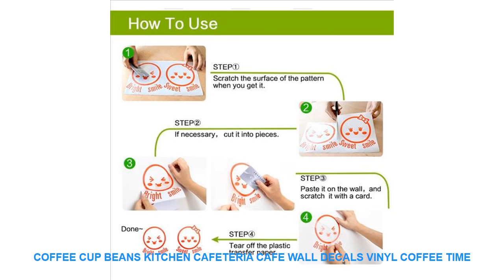Coffee Cup Beans Kitchen Cafeteria Cafe Wall Decals Vinyl Coffee Time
Brand Name : ROWNOCEAN
Style : Modern
Classification : Window StickersFor WallFurniture StickersFor Tile
Pattern : Plane Wall Sticker
Specification : Single-piece Package
Model Number : Wall sticker
Material : PVC
Theme : Pattern
Scenarios : Wall
Censor Code : 3306
Color : Can be customized
Features : Environmental protection waterproof removable
Material : Vinyl Wall Sticker
Classification : For WallFurniture StickersFloor StickersFor Tile...
is_customized : yes
Dropshipping : yes
Finished size S : 42x30cm
Finished size M : 58x42cm
Finished size L : 79x57cm

Specifications:
100% brand new and high quality
Material:Vinyl PVC Wall Sticker
Customized
C
o
l
o
r
Forexample:2#
Package:
1xSticker1xTransfer film1xinstruction for use.
Easy to use :
Size:42x30cm/58x42cm/79x57cmSpecifications:
100% brand new and high quality
Customized
C
o
l
o
r
Forexample:2#
Package:
1xSticker1xTransfer film1xinstruction for use.
Easy to use :
Size:42x30cm/58x42cm/79x57cm

Similar Product
1L Portable Hand Crank Manual Ice Crusher Shaver Kids Shredding Snow Cone Maker Machine Kitchen
1L Manual Ice Crusher Shaver Portable Hand Crank Kids Shredding Snow Cone Maker Machine Kitchen For
Newest 1L Kids Shredding Snow Cone Maker Machine Portable Hand Crank Manual Ice Crusher Shaver Kitchen
1L Portable Hand Crank Manual Ice Crus

Others House Design Trens Videos :
Fate Stay Night Anime Canvas Wall Art Home Picture 5 Pieces Paintings Home Canvas Wall Art Modern Decor Home Decor Living Room =
Science Fiction Movie Star Wars Modern HD Print 5 Piece Canvas Wall Art For Living Room Painting Wall Art Painting Canvas =
Rustic Vintage 3D Faux Wood Grain Wallpaper Roll Vinyl PVC Retro Industrial Loft Wall Paper Red Black Grey Yellow Washable =
Simulation Wild Boar Pig Animal model figurine home decor miniature fairy garden decoration accessories modern Plastic Craft toy =